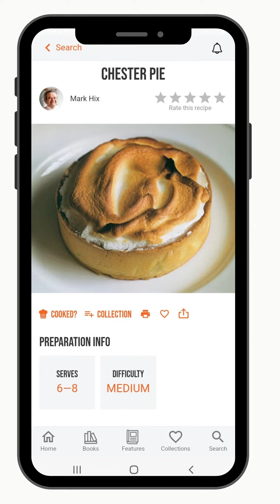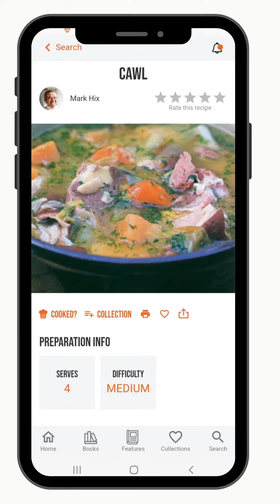Mark Hix introduces his books on ckbk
Listen to Dorset-born chef Mark Hix introducing his many cookbooks, which are now available in full on ckbk.